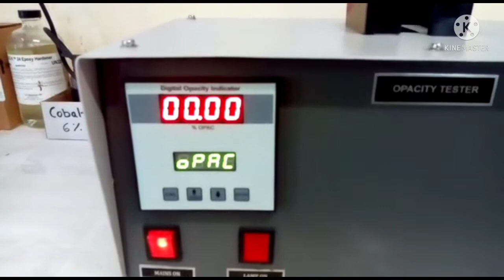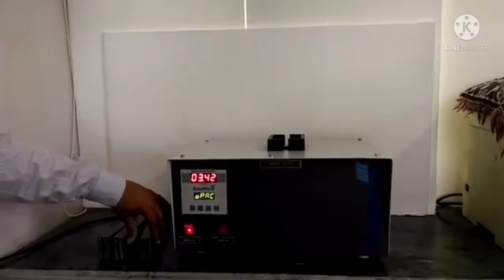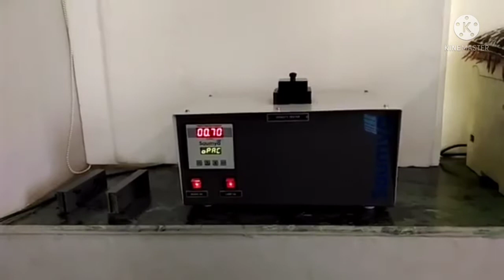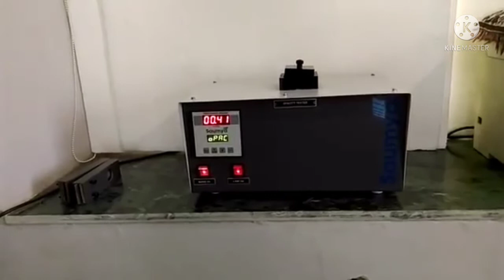OPACITY TEST FOR PVC PIPE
Theory Of Measuring Opacity Of Rigid Plastics

Light transmission property of the plastic films and rigid plastics are quite difficult to measure and define. As per the current terminology, the materials comprise with the terms such as clarity, total transmittance, transparency, diffuse transmittance, see through resolution distance, opacity, turbidity, haze, translucency, hiding power, etc. In addition to this, several types of measurement are done using the transmission detecting testing devices. The part of the transmission light is scattered in a forward direction outside a certain angle with respect to the normal incident ray. Other methods determine the quantity of resolution in an image which is formed with a particular object with the sheet or film that are placed between the image and object. These measurements describe the optical properties of the material in accordance with the transmittance light of the material.

What is Opacity?

Opacity is that property of a substrate that resists the passage of light. This is calculated by measuring the percentage of the light which is absorbed by a sheet of paper. With a single permit for the light source through your material, the system measures transmission level of the material from 0 to 100 units that help to calculate the percentage of opaqueness and percentage of transparency of the material.

As per the standards, the opacity testing machine is designed to measure the opacity, the percentage of transmittance light which passing through the sample and deviates from the incident ray by forward scattering more than the average. This transmission value bears little relation to the visibility of distant objects that are seen through the samples.

Formula to Calculate Opacity

Opacity of the Material = 100% – Transmittance

For example, if the transmittance of the material is 25.6%, then the Opacity of the material will be,

Opacity = 100% – 25.6%

= 74.4%

One Stop Solution to Calculate Opacity of Rigid Plastics.

Dear viewers any questions and please comment i will give you answer .